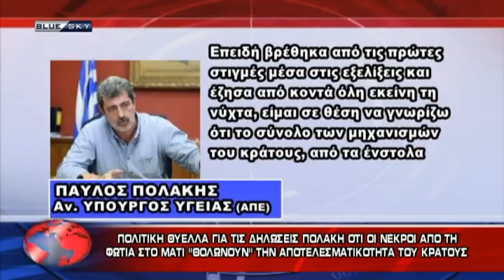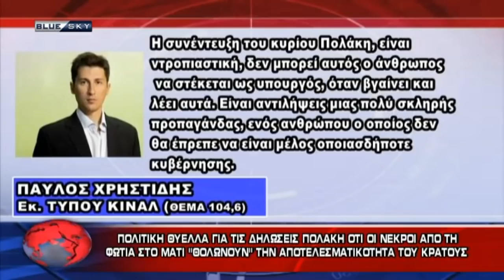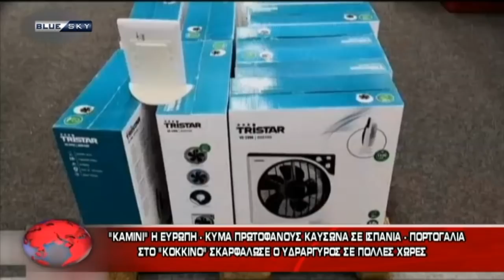ΔΕΛΤΙΟ ΕΙΔΗΣΕΩΝ 4/8/18